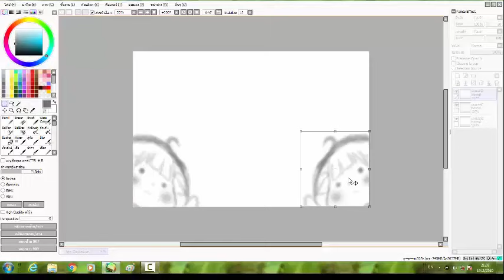※รางวัล1※ Kurumi ne Appupuepue